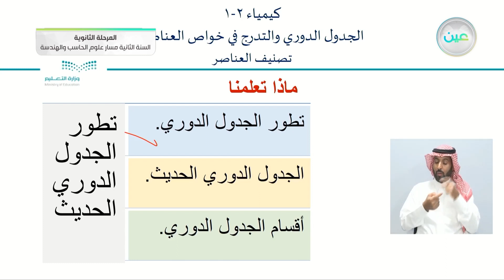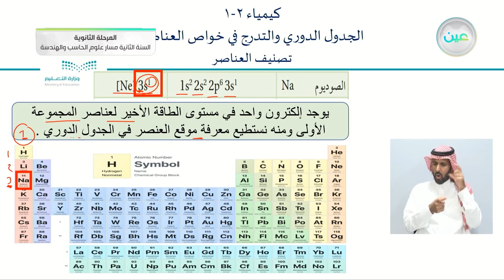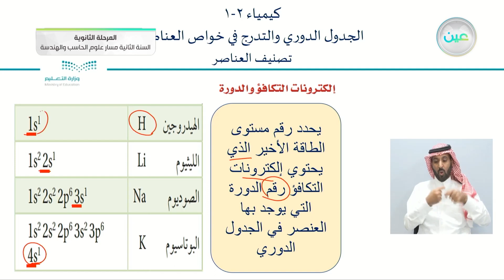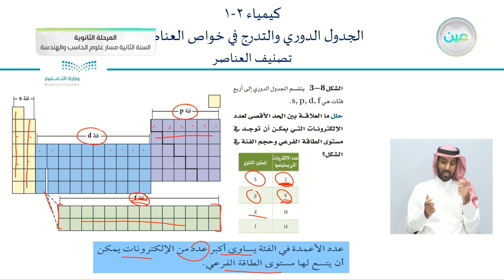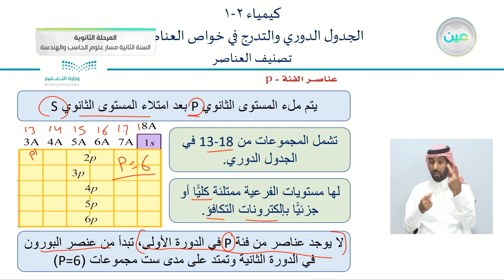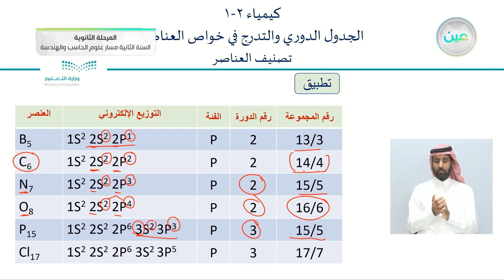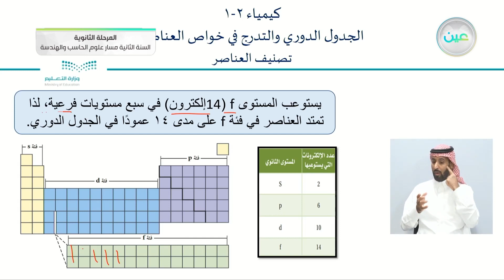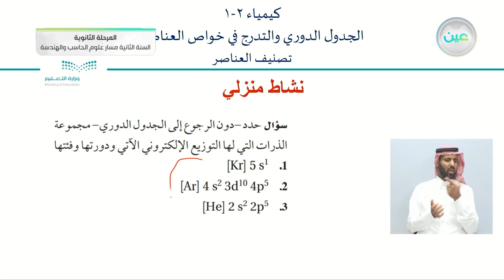تصنيف العناصر. • ترتيب العناصر وفق التوزيع الالكتروني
"تصنيف العناصر.
 • ترتيب العناصر وفق التوزيع الالكتروني - الكيمياء (2-1) - مسار علوم الحاسب والهندسة - السنة الثانية"

الحصة الثالثة - الأحد - الأسبوع الثامن - مسار علوم الحاسب والهندسة - السنة الثانية